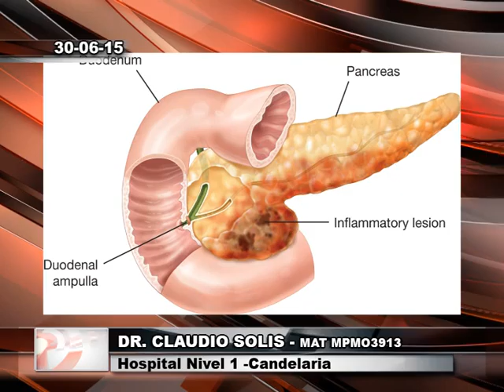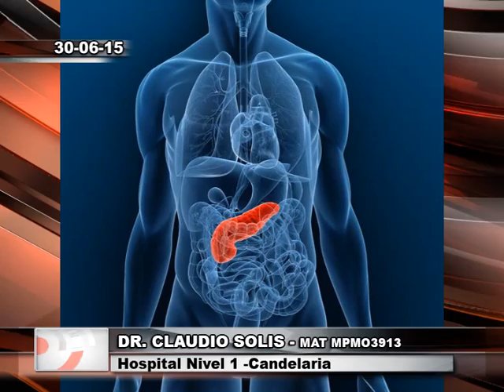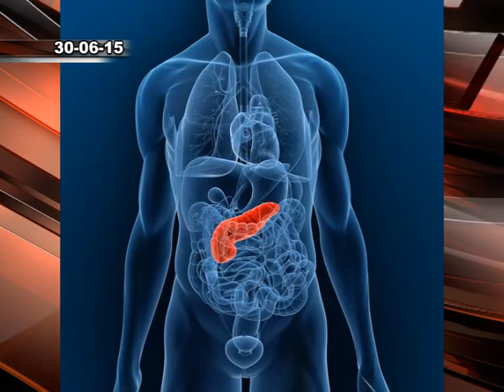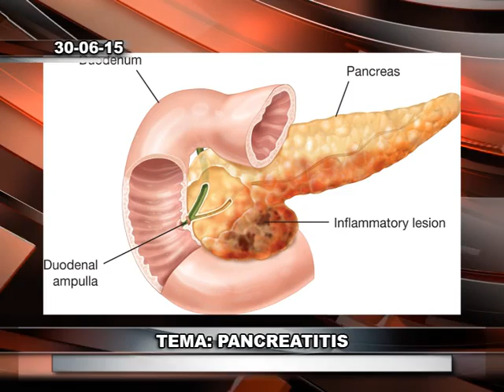Dr Claudio Solis - Pancreatitis